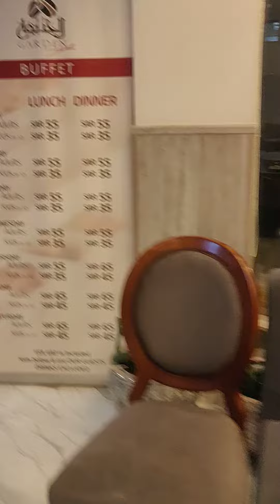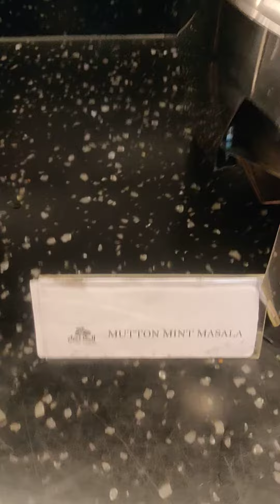indian garden restaurant in Riyadh